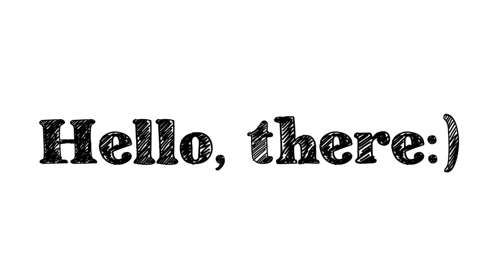Only Kids Can Hear The Sound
Only Kids Can Hear The Sound Roses Are Eed Violets Are Blue I Bet You Sub To Me But Don't Cheat Cause I'm Staring At You 👀 Hello Everyone, Please, Subscribe And Turn Notifications On, To Help Me.